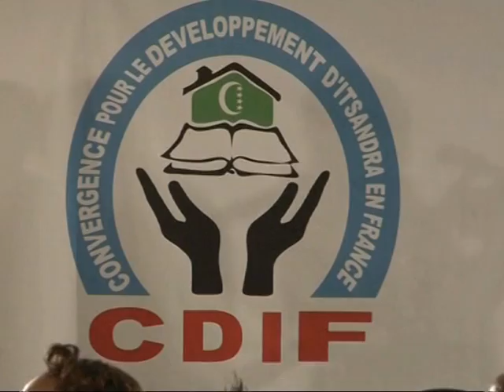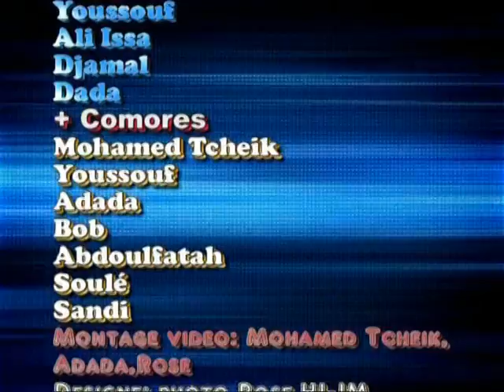1ère Journée Culturelle de la CDIF - Partie 2/2 - Soirée: Grand Twarab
En images, la soirée " Twarab" de la journée culturelle organisée par l'Association CDIF dont le siège social est situé à Saint Ouen. il s'agit de la première rencontre de cette Association depuis sa fondation en 2012.
La CDIF répond sur plusieurs points nécessaires dans notre vie communautaire:
- Faciliter le maintien des échanges culturels,
- Soutenir les localité de la région d'Itsandra pour leur projet de développement,
- Lutter contre l'illettrisme,
- Entraider et assister à l'ouverture des droits de chaque membre
etc...
Alors n'hésitez pas, rejoignez la CDIF pour être mieux accompagné et découvrir les avantages liés!